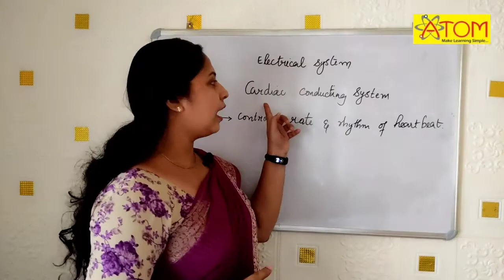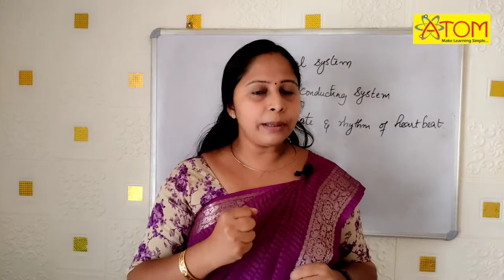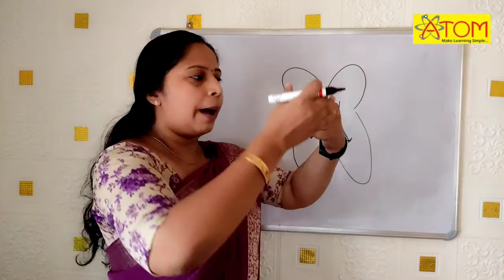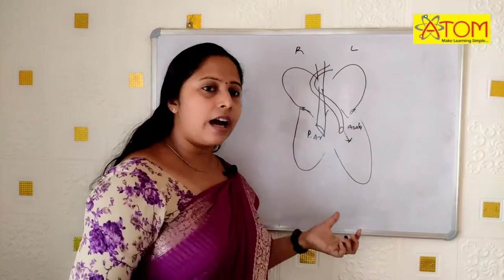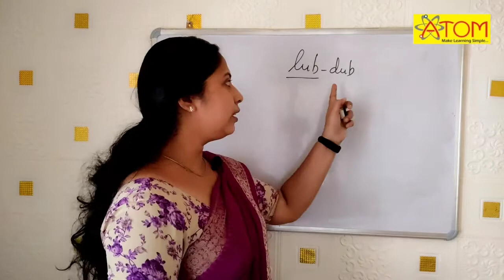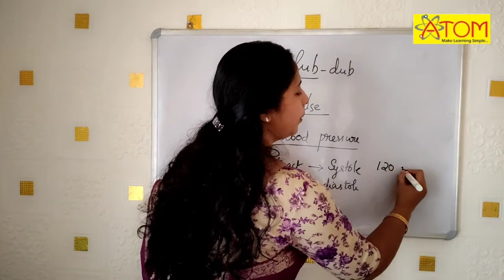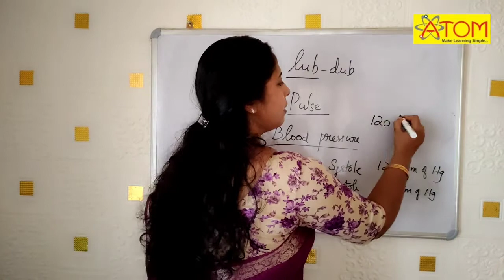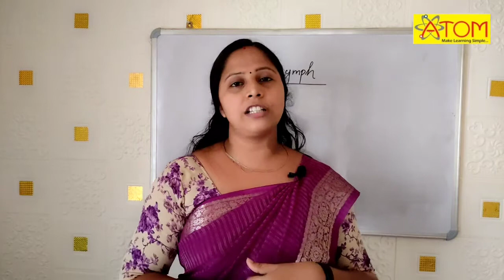Biology Class X, Life Processes, Transportation in Human part 8 conti..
ncert class 10# Life processes#
### Life Processes part 8 conti.. ### ##Transportation in Human being###
### English malayalam Explanation###
##Heart beat###